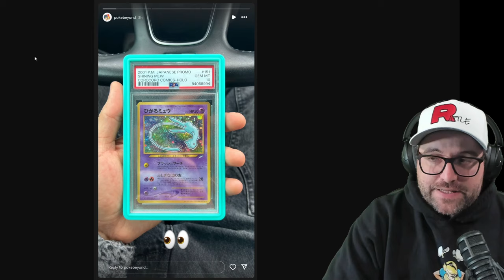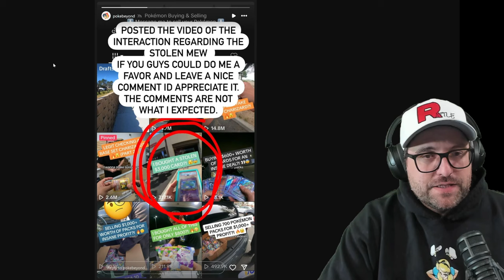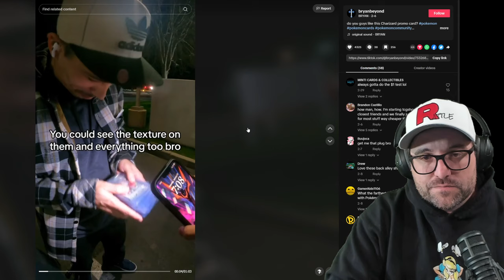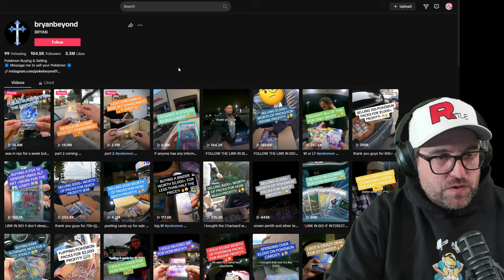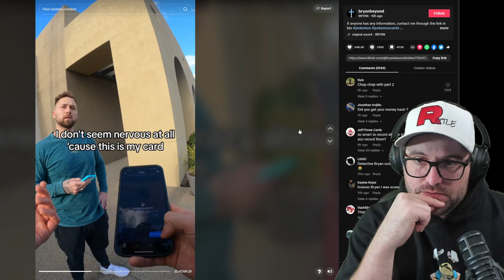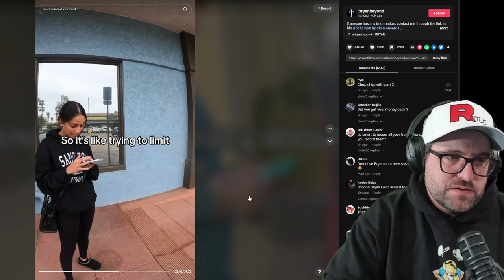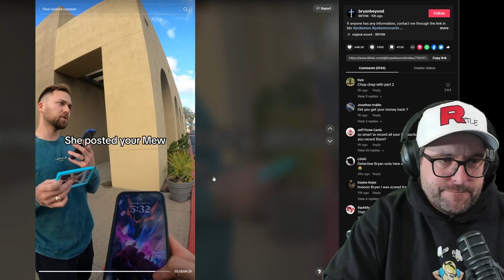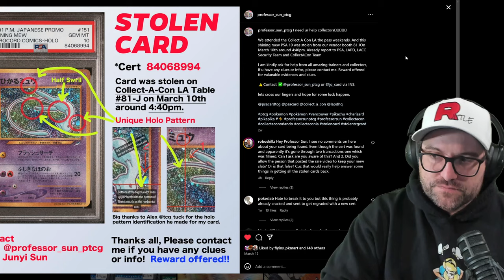The Mew Stolen From Collect A Con LA Has Been Found But Who Is She? (Reupload)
Where Should You Buy Cards?

$5 off Pro Membership w/ code RATTLE5 on pkmn.gg

Ad: Click before you shop on eBay.com (USA)

Ad: Click before you shop on eBay.ca (Canada)

Use code RATTLE when you sign up to sell on PWCC

Music In The Videos By @Raushna